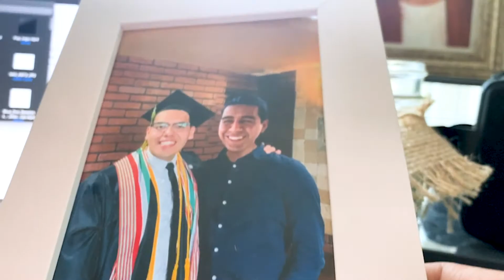Pop Fresh-- Good soda for Good times.